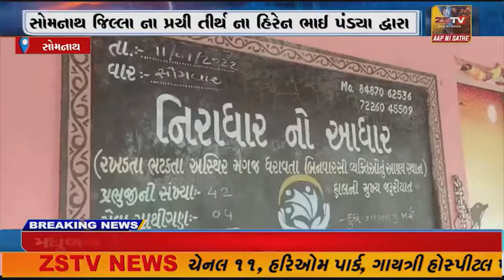સોમનાથ જિલ્લા ના પ્રચી તીર્થ ના હિરેન ભાઈ પંડ્યા દ્વારા ભારતીય સંસ્કૃતિ ને ઉજાગર કરવા અને સેવા પરમો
સોમનાથ જિલ્લા ના પ્રચી તીર્થ ના હિરેન ભાઈ પંડ્યા દ્વારા ભારતીય સંસ્કૃતિ ને ઉજાગર કરવા અને સેવા પરમો ધર્મ ને સાર્થક કરતું માનવસેવા નું ઉત્તમ ઉદાહરણ પૂરું પાડયું